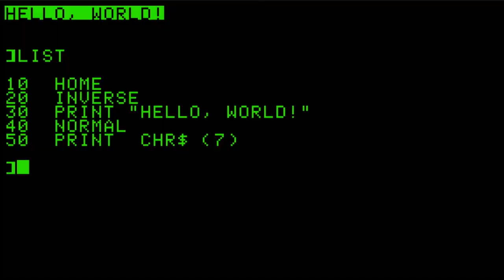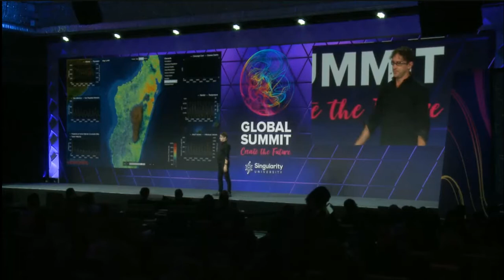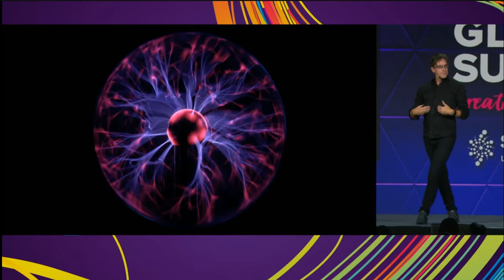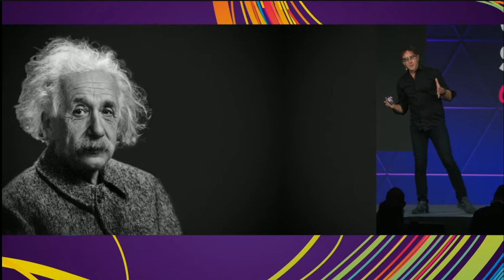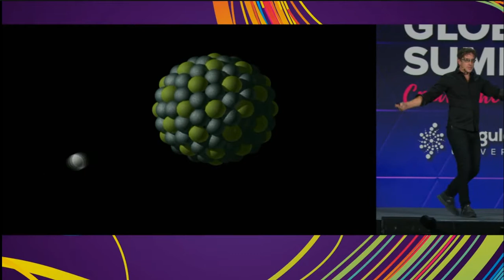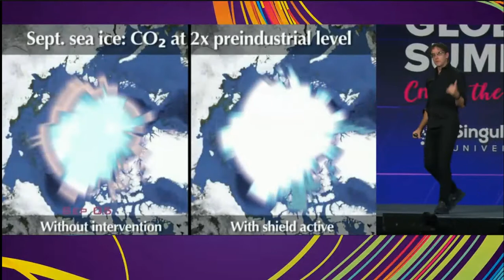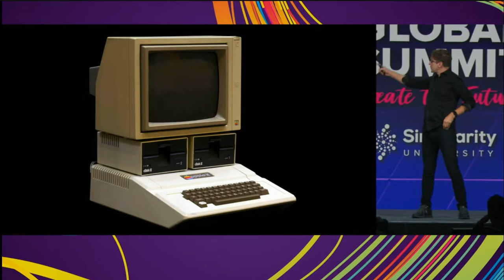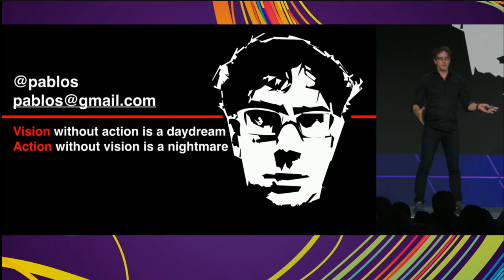Singularity Summit 2019 - Day 3 Last Talk - San Francisco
Today we are the most advanced species ever lived (at least on earth), and with that comes with the biggest responsibilities and possibilities.
In Singularity University we talk and discuss about these things, being excited, being high, and see what can we change and provide root cause solutions.

In this video, Pablo Holman talking about state of all things as it is with respect to the previous 2 days of information and excitement; state of the game.
Not as optimists or pessimists, but as a possible(ists).

I've always said "Giving The Benefit of Doubt a Try"... and it surprised me to see him talking about this in this video. Back in Indonesia, I feel I'm in the same shoes as he was about his story of talking CRISPR and Crypto to Motorgang LoL.
Hope I can be qualified enough to be one of the Singularity Community participants.
For me, I'm in the verge of the question if I want to continue my studies or really start something new.

Keep the discussion going, that's why we are here...
If you are an app developer, data scientists, cared about the world today, have vision of value economics, stay tune *or better yet, contact me*, me and some of my friends are starting something ! ;)

For those who don't know, Singularity University is a community that discuss, incubates, and give back to the community leaders, entrepreneurs, futurists, visionarists.
With science, technology, humanity, as its core values.

A world I want to live is a world based on value, not others.
It's why I do what I do today, and why I started something, doing something, and think of something.

Connect w/ me on FB (msg me or I'll think you're bots) and delete you

Also if you're confused about finance and/or investing, consider starting form here.. a simple slide I wished I knew before I do what I did and you won't get it from any formal education.

pasw: lucky2019